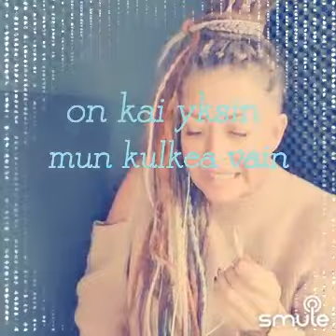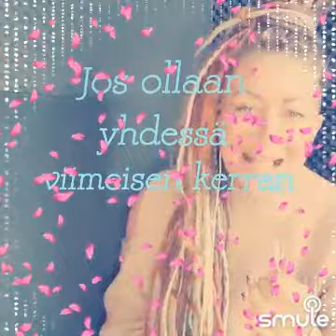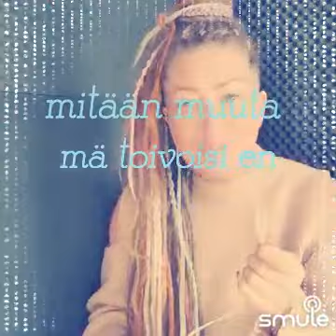📀 Frederik: "Jos ollaan yhdessä viimeisen kerran" 🥰🙏🥰